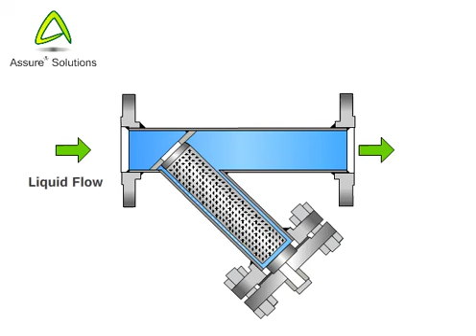Y Type strainer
Y-type strainers are compact strainer solutions and are manufactured in fabricated units typically to standards such as ASME B31.3 with either butt weld, NPT or a choice of different flanged connections.